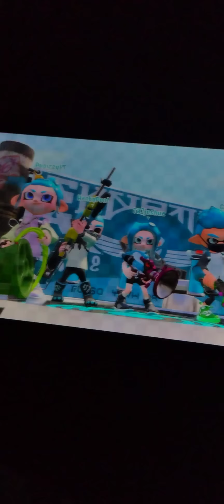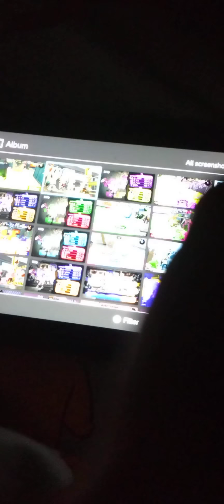highlights from playing with pugizzyYT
I had a lot of fun playing with pugizzyYT and the same goes with bridgett as well playing with them. is always so much fun that it makes my day